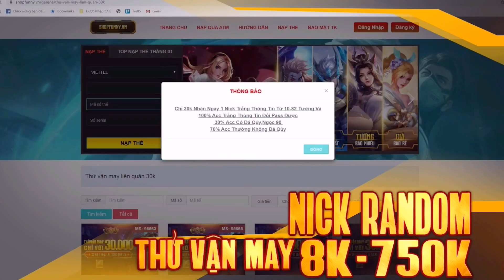LIÊN QUÂN | Khi dùng Zephys Siêu Việt bạn thường nâng MAX SKILL nào trước | 1 hay 2?